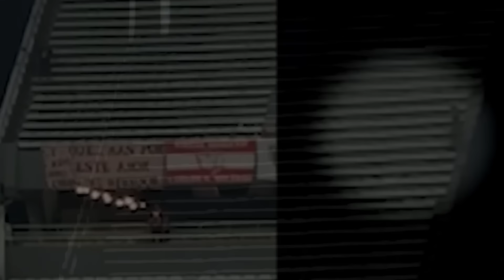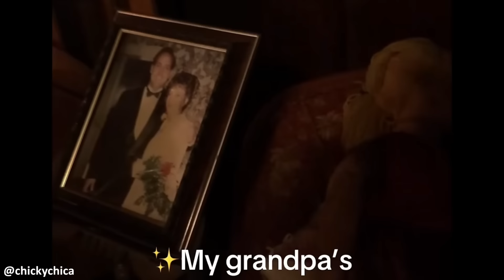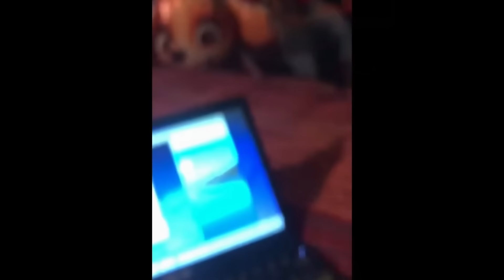ISSO APARECEU NO TREINO DO RIVER - E MAIS Vídeos CABULOSOS E Sem EXPLICAÇÃO #147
ISSO APARECEU NO TREINO DO RIVER...

00:00 - Introdução
00:48 - PUXÃO DE CABELO
02:19 - O FANTASMA DA ARQUIBANCADA
03:50 - OQUE É AQUELA COISA
04:32 - ?
05:28 - O BONECO ASSOMBRADO
09:45 - OVNI EM FORMA DE CUBO
10:19 - CASA MAL ASSOMBRADA